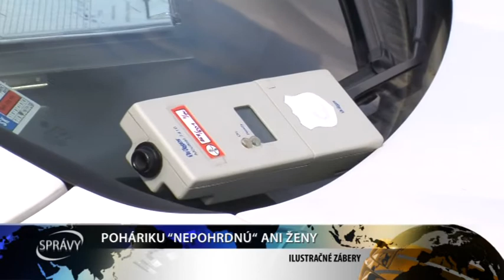POHÁRIKU “NEPOHRDNÚ“ ANI ŽENY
Policajti v Trnavskom kraji odhalili počas uplynulého týždňa 33 vodičov pod vplyvom alkoholu, z toho bolo 17 vodičov motorových vozidiel a 16 cyklistov.